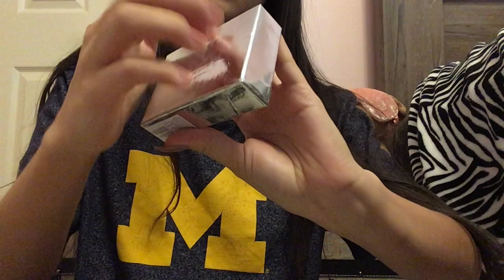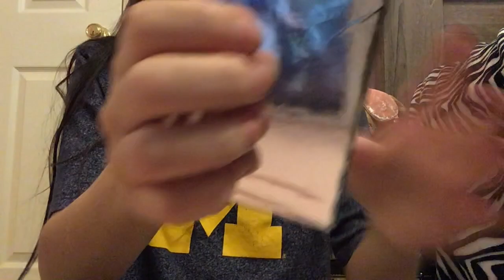ASMR | long nails vs. short nails | fast tapping and scratching | lofi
I'm still out of town so this and the next video are pre-recorded still. BUT after that I've got some new updated content and maybe a face reveal 🤔☺️